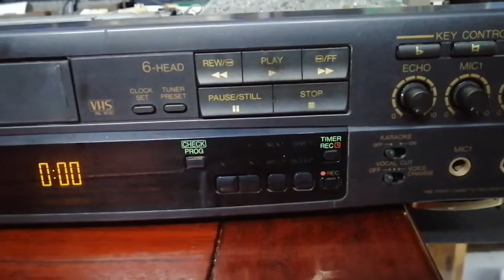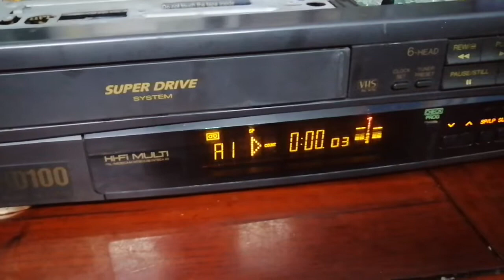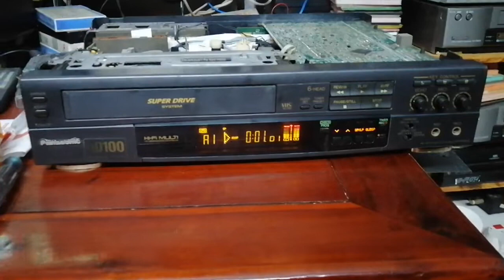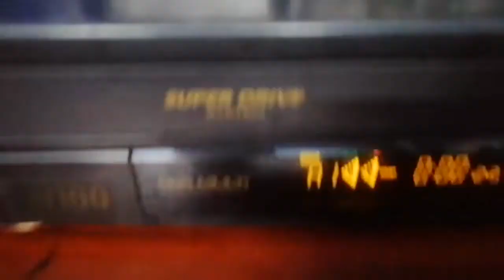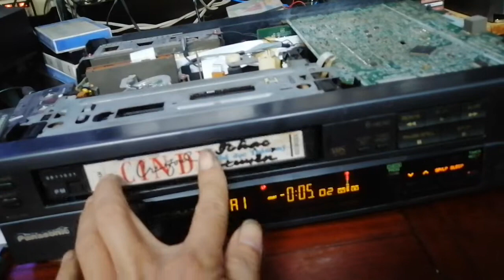vhs Panasonic NV-HD100 giá (ĐÃ BÁN) giao lưu tại nhà lh 0358778601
Requested: Hùng Nguyễn @HungNguyen-fi2qc
Ngày Xuất Bản : 7 Thg 8 , 2022
Credit by Hùng Nguyễn
Types Vegas Pro 12.0 Version Long USA Version "Long Version"
NOTE: It's A PBS Kids Logos Channel from YouTube channel Daliymotion on HTV Wales 22nd July 1988 Year 1988
Premiumed on 7 August 2022
Download Free Fixed Sound and Original Version Sports Themes Long English Subtitle Version